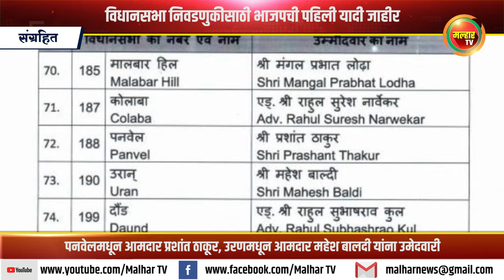पनवेलमधून आमदार प्रशांत ठाकूर, उरणमधून आमदार महेश बालदी यांना उमेदवारी जाहीर !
विधानसभा निवडणुकीसाठी भाजपची पहिली यादी जाहीर;
पनवेलमधून आमदार प्रशांत ठाकूर, उरणमधून आमदार महेश बालदी यांना उमेदवारी जाहीर !!malharnews